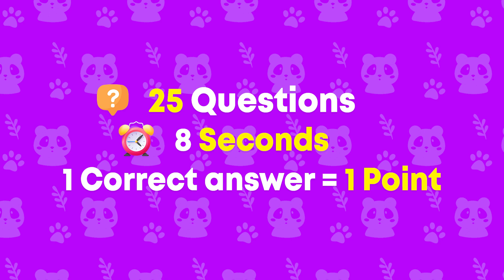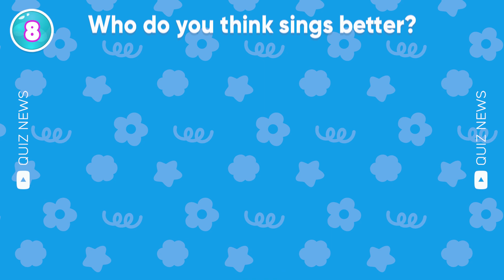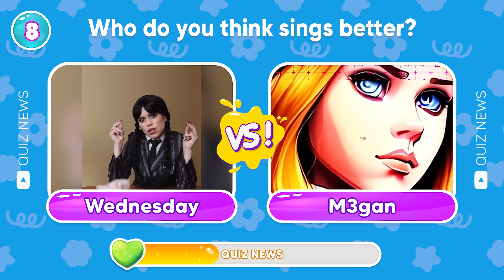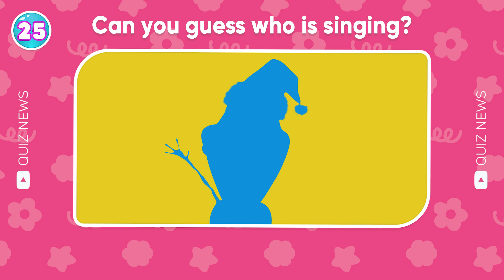Guess Who’s SINGING? | Wednesday, M3gan, Peach, MrBeast, Skibidi Toilet, Skibidi Dom Dom Yes Yes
In this guess the song quiz, you have to guess who is singing ft. Wednesday, M3gan, Peach, MrBeast, Skibidi Toilet, Skibidi Dom Dom Yes Yes.
You have 8 seconds to guess the correct answer. Along with that are challenges like "Guess the Song", and "Guess the Voice". Do you think you can complete all the challenges? Let's get started.